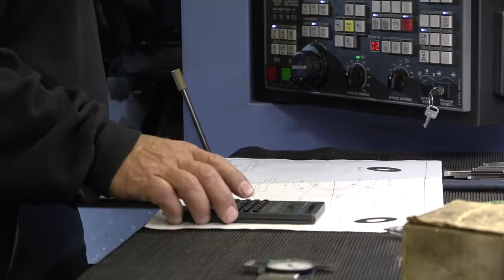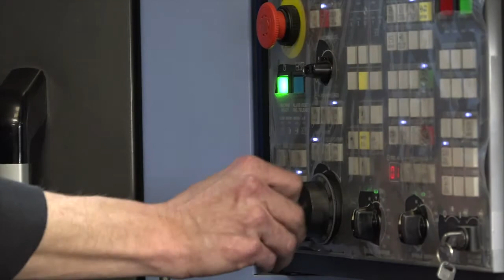Unique CNC Machining at Tri-Tec Industries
Since 1997, Tri-Tec Industries has been offering customers seeking CNC machined parts a one-of-a-kind way to do business. Find out what makes Tri-Tec unique in this behind-the-scenes video from Compass Precision.